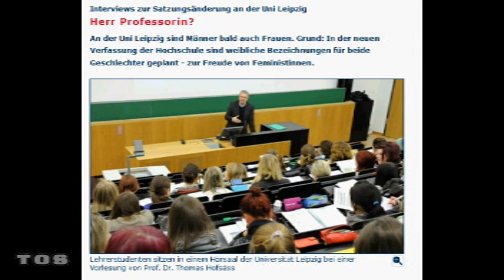WOMAN Bullshit: Uni Leipzig Satzänderung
"Let US make man in OUR image, ofter OUR likeness.."

Pandas in Rennwagen.